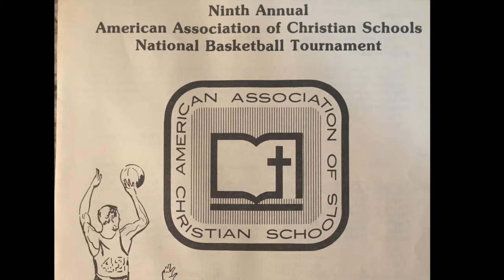Commonwealth Christian School Basketball AACS National Championship March 15, 1986 Finals First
Commonwealth Christian School Eagles Basketball (Richmond, VA) participating in the American Association of Christian Schools national tournament for the 1985-86 season.  Tournament held at Maranatha Baptist Bible College in Watertown, Wisconsin March 15, 1986.  Championship Game versus Anchorage Christian School from Anchorage Alaska.